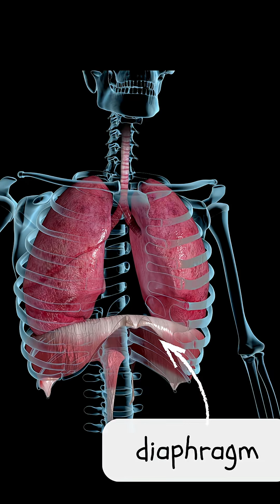Why Do We Hiccup? The Weird Science Behind HIC! Moments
Why do hiccups even exist? In this Squiz Kids Science Short, Christie breaks down what’s going on inside your body every time you hic! From what triggers them, to why babies hiccup before they’re born, to the surprising link between hiccups and frog gills.
We even test out those so-called “cures” to see if any really work.

Enjoyed this? You’ll find even more on the Squiz Kids Podcast — fresh news for kids, every day.